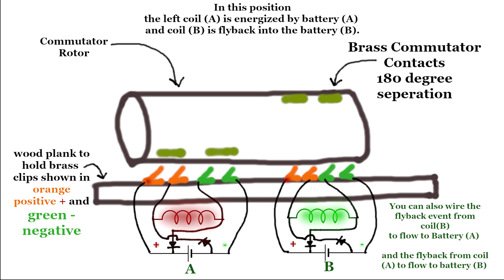Flyback Loop Commutator Diagram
Diodes are 1n4007  batteries are 12v DC 13 amp hour or greater
drive coils are 150 feet awg 26

Inspired by John Bedini